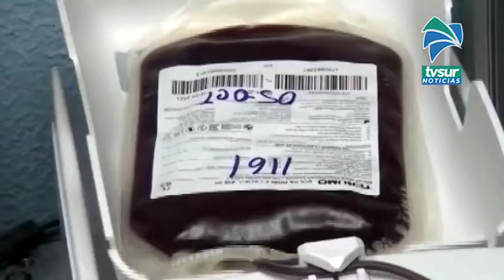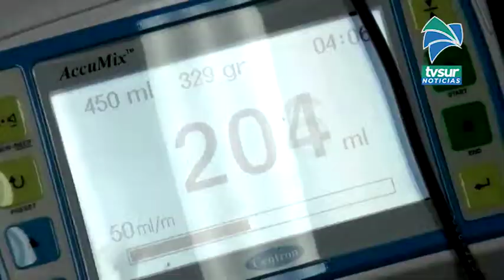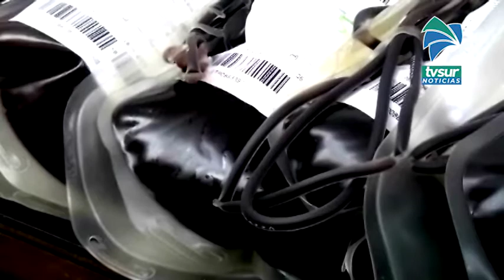En el Banco de Sangre de Pérez Zeledón mandaron el mensaje a los ciudadanos sobre la importancia de